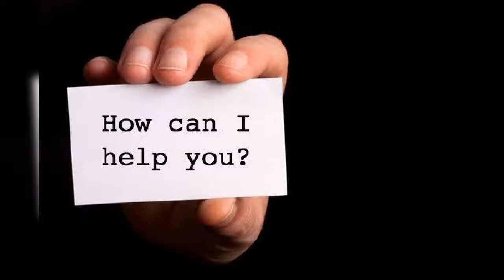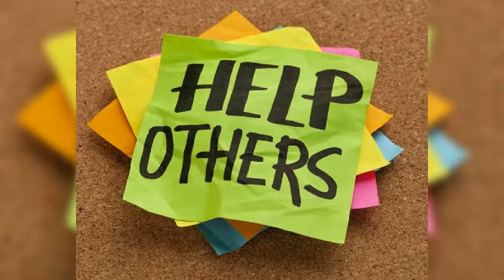NEVER HAS THERE EVER BEEN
Mobile recording. I hope you like it.